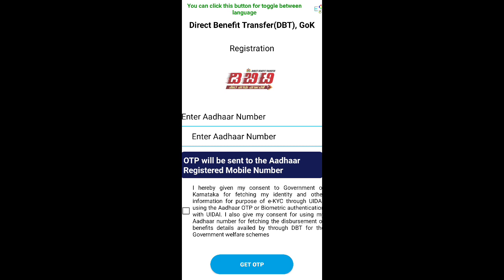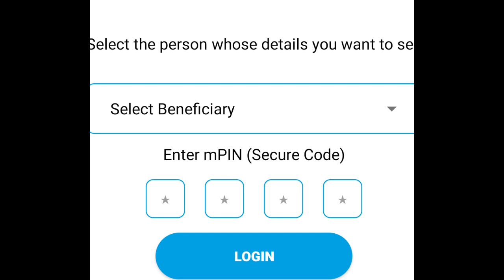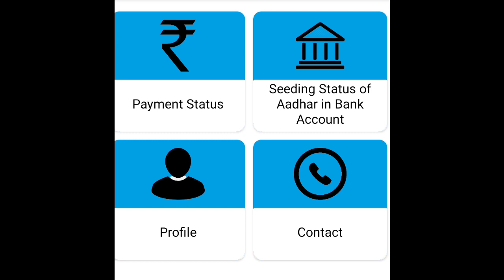SSP LATEST UPDATE|DBT KARNATAKA APP|students solution